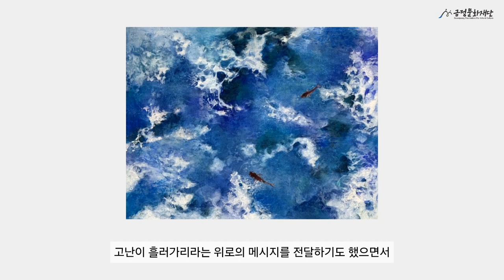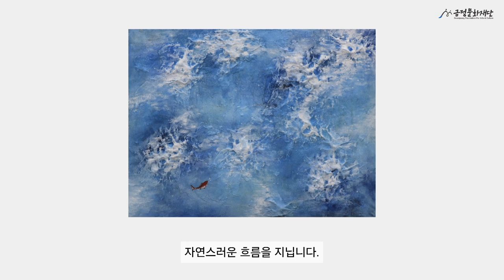2024 서동아트페어 시즌 2 참여작가 인터뷰 [최지윤]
서동예술창작공간에서 진행되는 서동아트페어 시즌 2!✨

금정문화재단의 주최로 2024년 제1회로 개최한 서동아트페어는 상반기를 시작으로, 9월 27일부터 시즌 2로 새롭게 단장하였습니다.
서동아트페어는 단순한 미술전시를 넘어 예술가를 발굴, 작가와 주민들을 잇는 지역 아트마켓의 또 다른 방향성을 열고자 합니다.

서동아트페어 시즌 1에 이어 시즌 2에도 참여하신 최지윤 작가님의 작품은 바람에 의해 생성된 파도와 그 여파로 만들어진 너울을 의미하는 '파랑'을 중심으로 이루어져있습니다.

세상 속에서 일어나는 역경과 변화의 상징이 되기도 하는 물결들과 그 속을 헤엄치는 사유하는 자아로서의 물고기의 조화는 현재의 어려움들이 결국 파도처럼 지나가며, 흐르는 시간 속에서 우리는 다시 일어설 수 있음을 말하고 있습니다.

이와 같이 한국의 전통 재료들을 사용, 그를 중첩하여 생동감있는 물결을 만들어낸 최지윤 작가님의 작품은 서동아트페어 시즌 2에서 만나볼 수 있습니다.

서동아트페어 시즌 2는 11월 30일까지 서동예술창작공간 갤러리에서 매주 화요일~토요일, 오전 10시부터 오후 6시까지 관람가능합니다!🎨✨